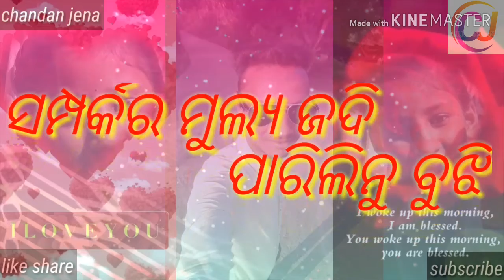ତୁ ବିକଳ ହେବୁ ପ୍ରେମ ପାଇଁTu bikala hebu prema pain_human sagar sad status_ video edit by Chandan Jena